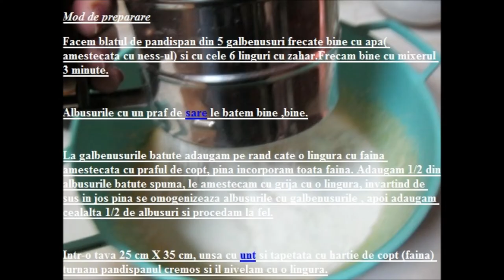Prajitura cu piure de castane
Modul de  prepararea  si descrierea  se gasesc  in videoclip.Nu uitati sa  dati  Licke si Share.Multumesc!